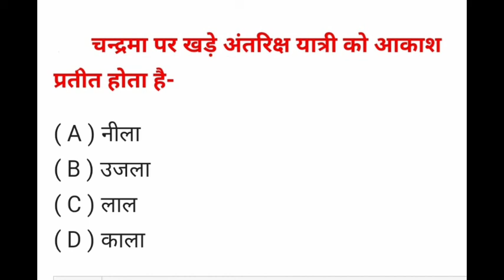Important MCQ of Science of class 10th | First Term | पाठ -11 मानव नेत्र तथा रंगबिरंगा संसार